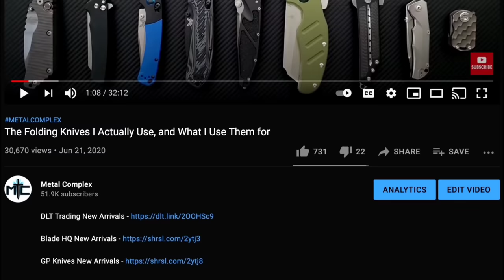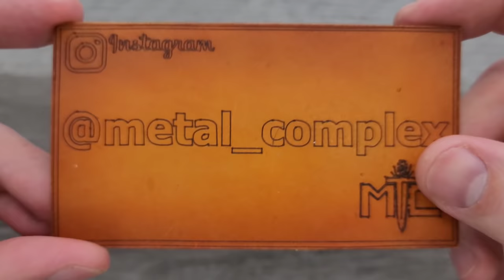Giant Mouse ACE Sonoma V2 Folding Knife - Overview and Review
---MOST RECOMMENDED---